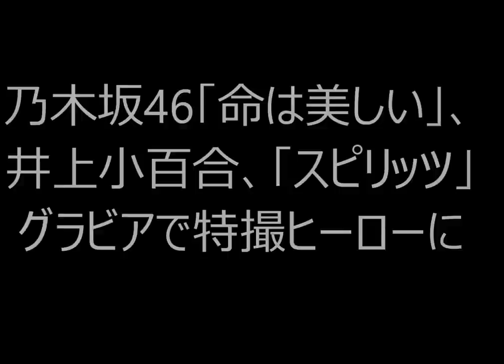乃木坂46「命は美しい」、井上小百合、「スピリッツ」グラビアで特撮ヒーローに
説明
各種チケット情報

乃木坂46の井上小百合が本日3月30日発売のマンガ誌「ビッグコミックスピリッツ」18号の表紙、巻頭グラビアを飾っている。

特撮好きで知られる井上。今回のグラビアで彼女は、同誌で連載中の特撮好きOLを主人公にしたマンガ「トクサツガガガ」とコラボしており、作者の丹羽庭が考案した特撮ヒーローの設定を井上が誌上で再現する。児童誌「てれびくん」をオマージュした文章にも注目だ。

また「スピリッツ」のオフィシャルサイトでは4月5日まで、彼女が特撮ヒーローに挑戦する様子を収めたオフショット映像を公開中。さらに小学館のYouTube公式チャンネルでは井上の相棒・IQネコ・シャーリィの特殊能力を確認できる動画がアップされる。
引用：音楽ナタリー　2015年3月30日 8:00
画像：「週刊ビッグコミックスピリッツ」18号書影 (c)小学館・週刊ビッグコミックスピリッツ

【関連動画】

・( 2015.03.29 ) 乃木坂46の「の」 第104回 【 齋藤飛鳥・橋本奈々未 】

・乃木坂46／第幾次的藍天? (HTC Butterfly 2廣告曲)